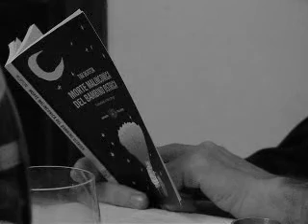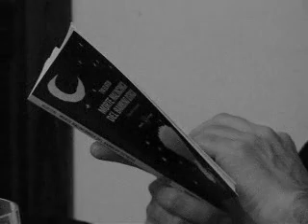Galasso legge - Tim Burton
Il Galasso, pregevole attore e narratore, si accinge alla lettura di una poesia di Tim Burton, nella traduzione di Nico Orengo.